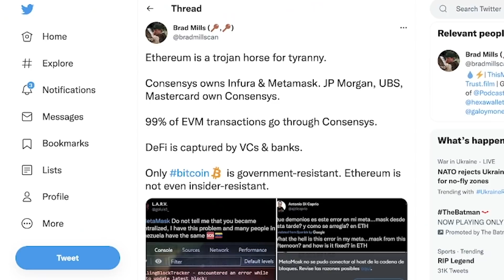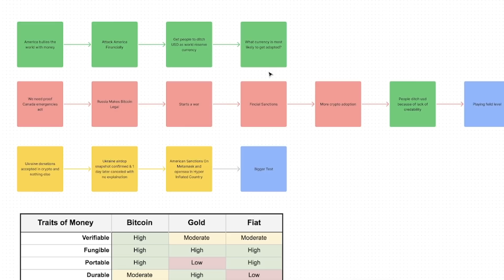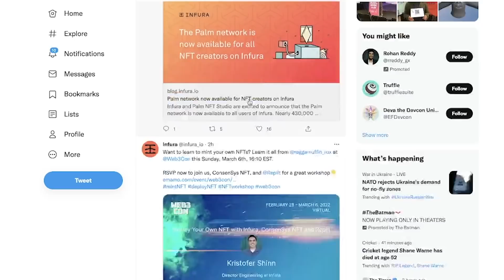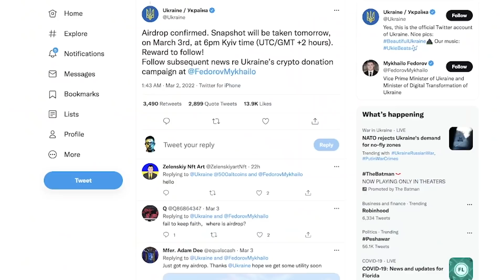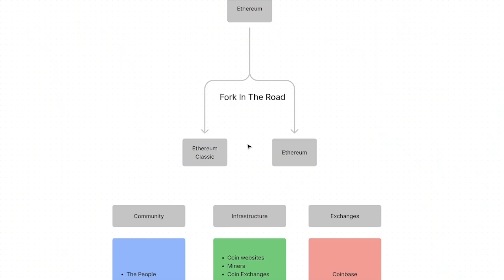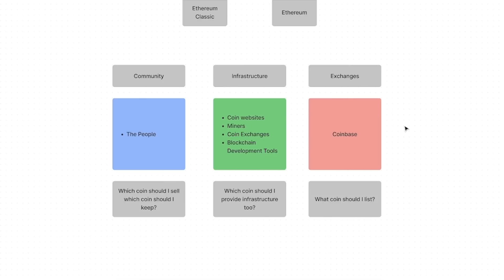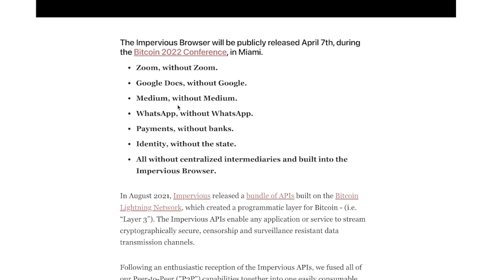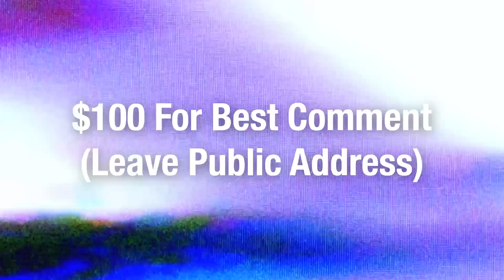Ethereum Is Actually CONTROLLED (Metamask)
Hopefully, Ethereum Doesn't Get Censored

Timestamps:
0:00 - Intro: MetaMask Censorship
2:14 - Censorship On Ethereum
4:16 - Financial War
7:11 - Centralized Entities Own Critical Infrastructure On ETH
9:29 - Blocking Transactions
10:35 - History Of Ethereum
12:15 - Community, Infrastructure And Exchanges
15:07 - Bitcoin Forks
16:39 - ETH Is Not Censorship Resistant
18:18 - Impervious.ai Providing Censorship Solutions
20:00 - Outro: Cryptocurrency Adoption

1. 💰 The Strategies I Used To Turn $5k Into $500k ➡️

2. Watch Me Make $450 In 30 Minutes (100% Working)

3. Join me on Instagram for daily tips and behind-the-scenes vlog

About:
In this video, Alexander Lorenzo talks about Ethereum and gives his perspective on what's going on in the ETH world. Ethereum is a smart contract platform that everyone uses In cryptocurrency. Ethereum has proven to be centralized